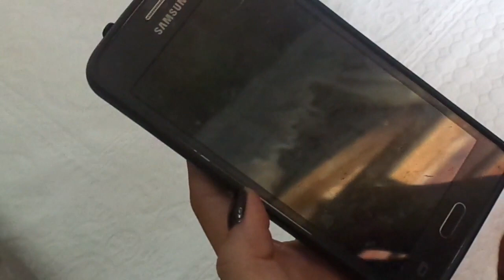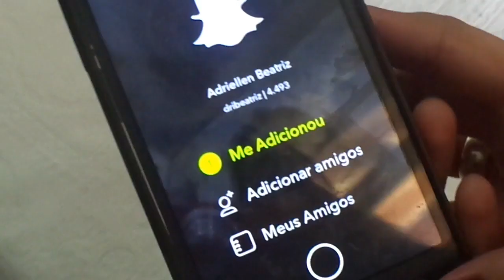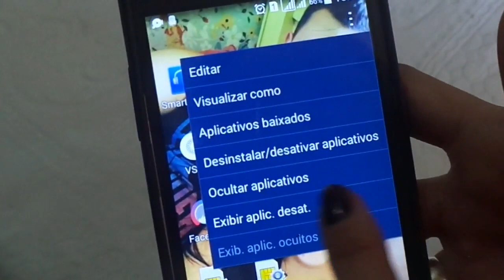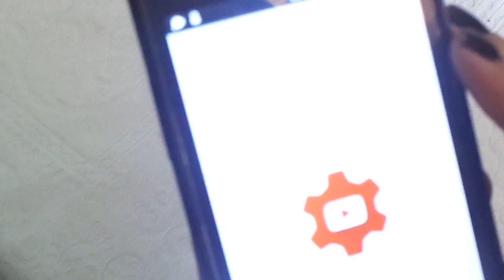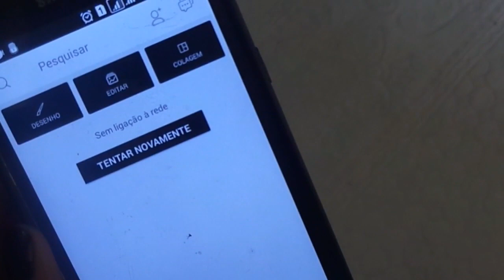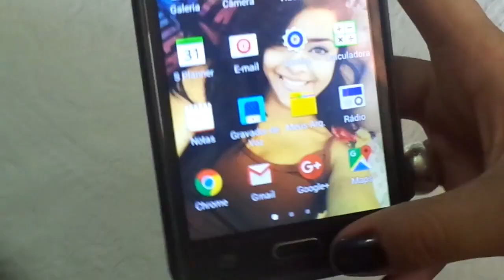Meu Celular Atual